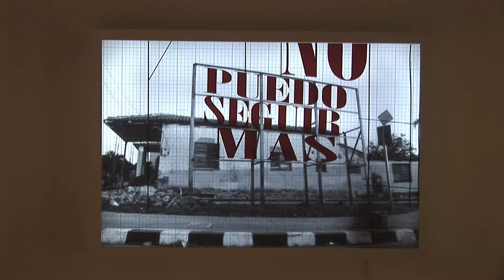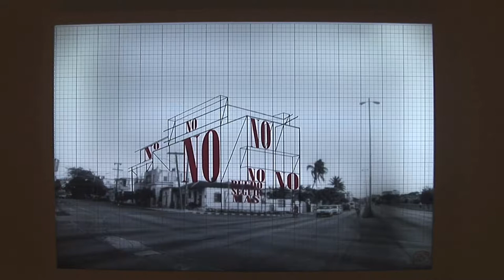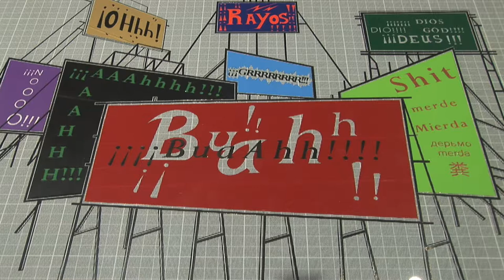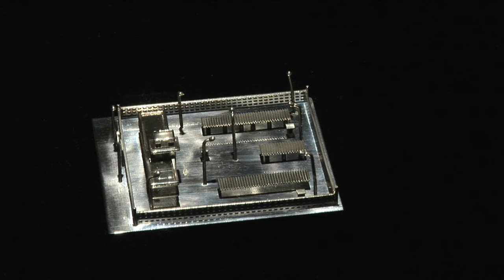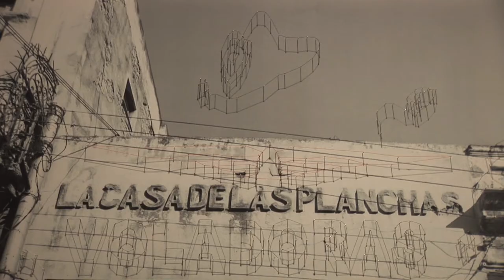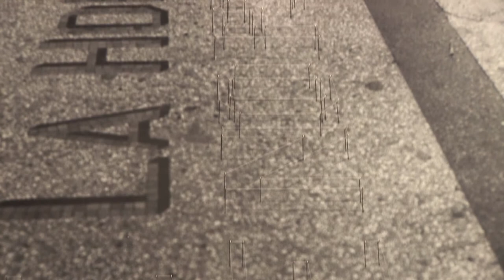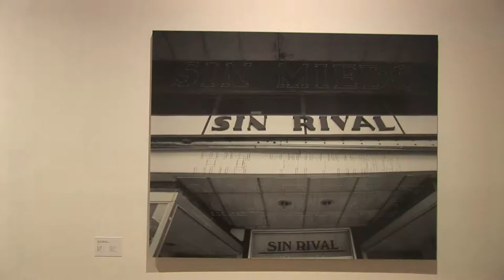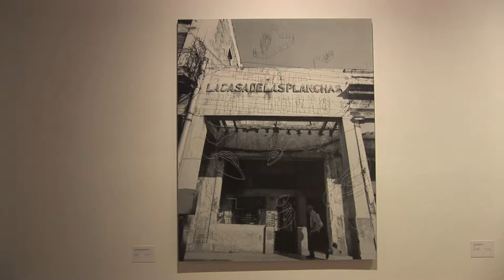Curator's Talk with Alma Ruiz | Carlos Garaicoa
Curator´s Talk: Alma Ruiz, Associate Curator Museum of Contemporary Art (MoCA), Los Angeles discusses the USFCAM show Carlos Garaicoa: La enmienda que hay en mí (Making Amends)